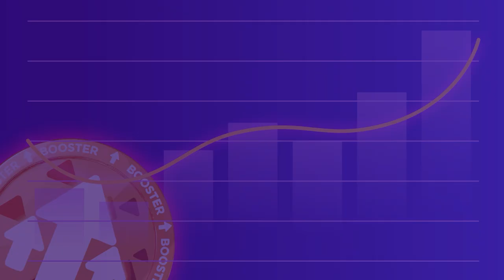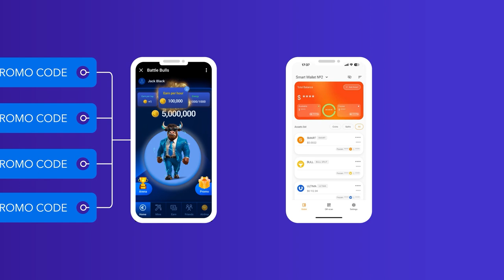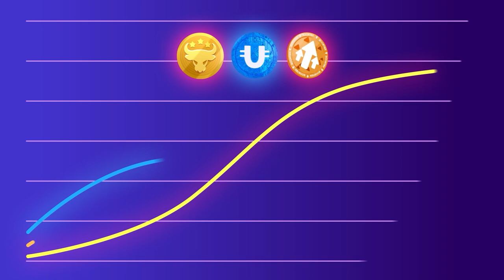Genießen Sie maximale Vorteile mit der legendären Promo-Aktion BOOSTER SPLIT 2.0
In dieser Anleitung werden wir Sie über einen neuen Pool in DeFi-U informieren, über den BOOSTER-Pool 2.0. Zu Beginn der Arbeit des Pools gibt es eine legendäre Promo-Aktion, die jedem die einmalige Chance bietet, den maximalen Profit zu erzielen!

Sichern Sie sich einen dreifachen Vorteil mit der legendären Promo-Aktion:

☑️ Nutzen Sie exklusive Promo-Codes für Spiel-Euros für eines der beliebtesten Telegram-Spiele Battle Bulls, verwenden Sie die Spielwährung, um Spielkarten zu kaufen, um Ihr Guthaben „Verdienst pro Stunde“ in BULL-Tokens abzuheben und Belohnungen im Spiel-Pool zu erhalten!
☑️ Werden Sie Mitglied des ULTIMA-Pools, indem Sie eine Lizenz und einen Contract mit ULTIMA-Freezing bezahlen.
☑️ Eröffnen Sie Zugang zum neuen BOOSTER-Pool 2.0, der derzeit der profitabelste ist.

Sie können also bereits mit einem Produkt Belohnungen SOFORT aus drei Pools bekommen: Das ist ein einzigartiges Angebot! Starten Sie noch heute und profitieren Sie von dieser legendären Promo-Aktion!

Alle Details zu Ihren Vorteilen erfahren Sie in diesem Video!